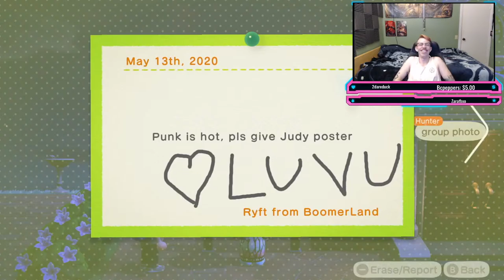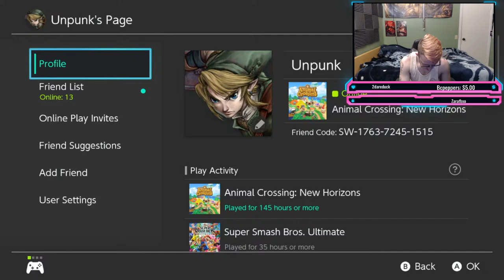Flower Day & Where I Have Been - Animal Crossing New Horizons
Want to change the catchphrase to virtually anything you want? Beat the current highest donation to pick a new stream Catchphrase!

Single Viotek 1440p 144hz Gaming Monitor
Dual Acer 1080p 60hz Monitors
Intel Core i5-9600k CPU
Nvidia GeForce RTX 2070 Super GPU
MSI Z390-A Pro Motherboard
16GB Corair 3600Mhz DDR4 RAM
EVGA 700w BR Power Supply
Kraken x53 Liquid Cooler
SPCC M.2 256GB SSD
WDC 500GB SSD